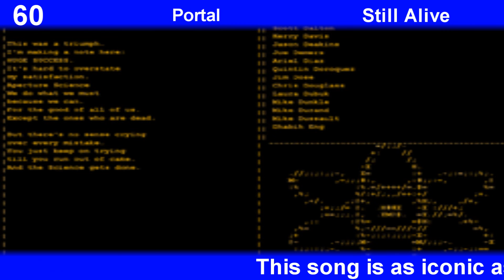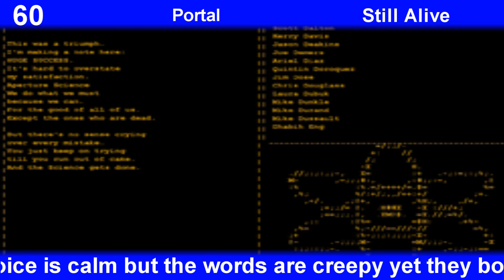My Top VGM From My Library Part 4 (#89-60)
So I've went through all of my video games, picked my best track from each of them and ranked them all (as of December 2016). Here's Part 4.